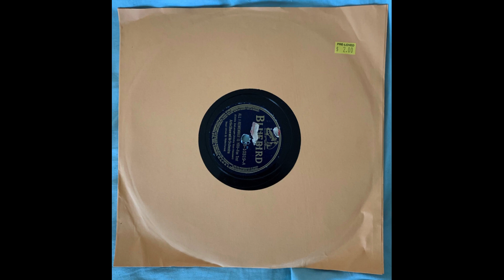Artie Shaw and his Orchestra with Helen Forrest All I Remember Is You